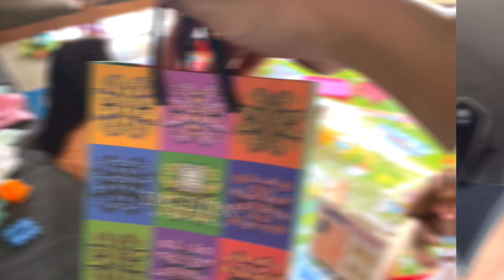A Day Off As A Doctor 🥰 - Getting Things Done, Satisfying Cravings, Celebrations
Helloo everyone!
I can’t tell you how much I’ve missed you all! In the past few months i have been busy with my internship but I’ve always had my youtube family at the back of my mind!

Internship has been challenging both physically and mentally, but we’ll leave that for a moment.
This video was shot back in March when I got my weekend off (basically the only holiday we got, once in 6 weeks).

We as interns plan so much for those 2 days- but end up sleeping it through or just spend it off without any focus.

This weekend off I decided I will use one day to chill and one day to get stuff done, and in this video you are going to see me attempt to get done everything I wanted get done. At the same time, like I always say, make time for family because that's where we fall back to, no matter what!

I've been talking too much in here, I guess it's time to stop! I hope you enjoy this video as much as I did vlogging it (coz I picked up my camera after so long)!

Until I see you in another video, stay safe and take care 🥰

Much Love,
~ Vis 🤍